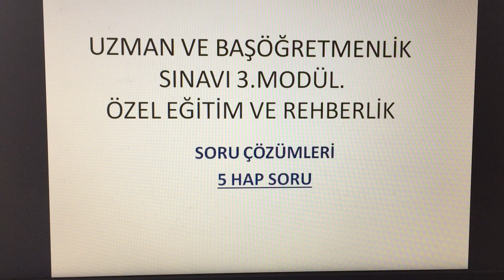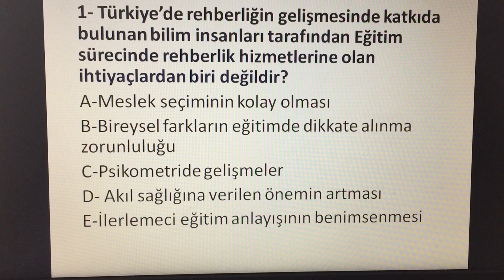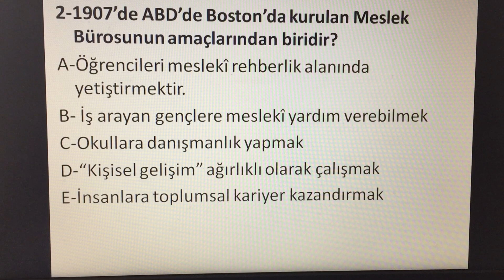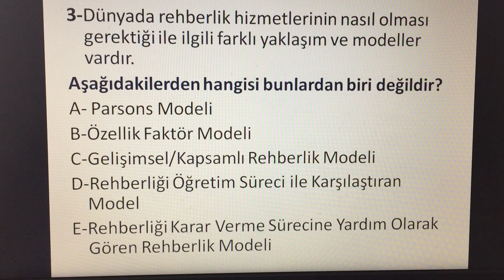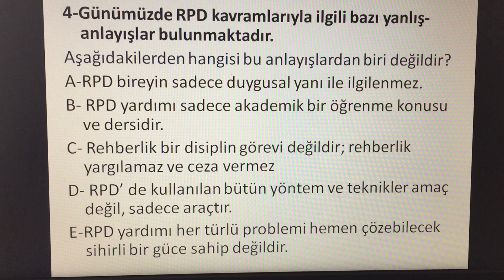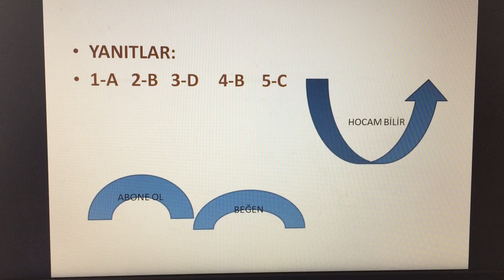UZMANÖĞRETMENLİK VE BAŞÖĞRETMENLİK SINAVI-3.MODÜL -ÖZEL EĞİTİM VE REHBERLİK SORU ÇÖZÜMÜ 5 HAP SORU